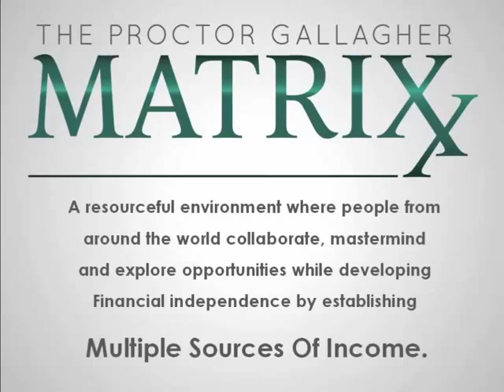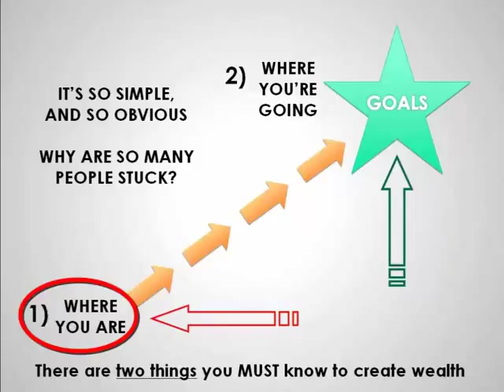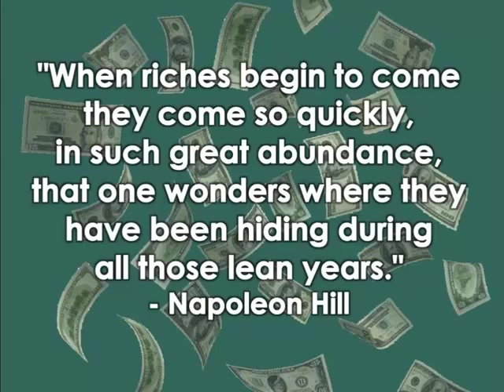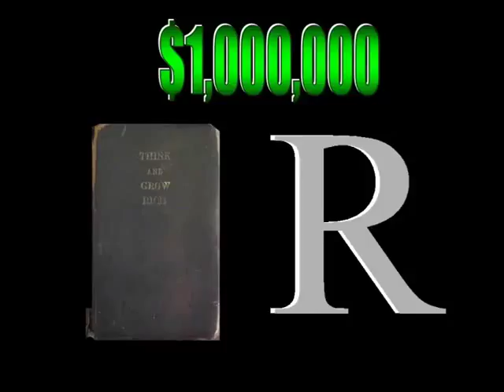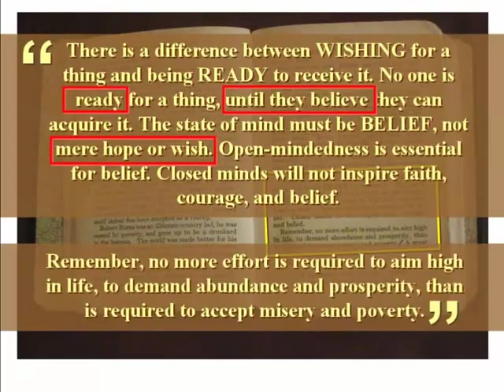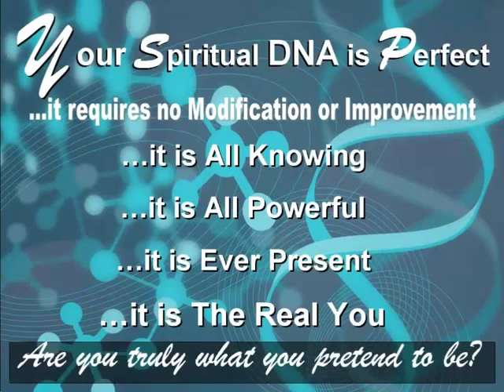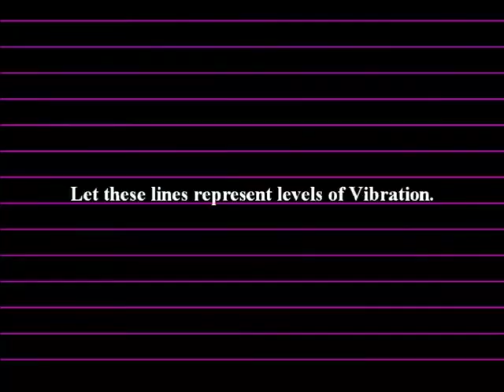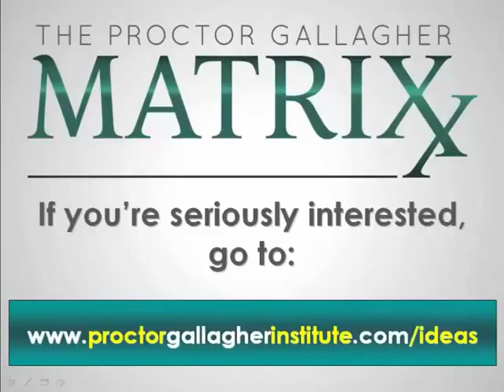Bob Proctor Presents The Matrixx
Bob Proctor is widely considered one of the greatest speakers in the world on the topic of getting rich. He teaches people how to understand their hidden abilities to do more, be more and have more in every area of life. His teachings are based on Napoleon Hill’s Think and Grow Rich, and his delivery is second to none!

For more than 40 years, Bob Proctor has focused his entire agenda around helping people create lush lives of prosperity, rewarding relationships and spiritual awareness. As one of the world’s most highly regarded speakers on prosperity, he is internationally known for his inspirational and motivational style.

Bob Proctor knows how to help you because he too came from a life of want and limitation. In 1960, he was a high-school dropout with a resume of dead-end jobs and a future clouded in debt. One book was placed in his hands – Think and Grow Rich – which planted the seed of hope in Bob’s mind. In just months, and with further support from the works of Earl Nightingale, Bob’s life literally spun on a dime. In a year, he was making more than $100,000, and soon topped the $1 million mark.

Bob the moved to Chicago to work with his real-life mentor, Earl Nightingale. After rising to the position of Vice President of Sales, he established his own seminar company. Bob Proctor now travels the globe, teaching thousands of people how to believe in and act upon the greatness of their own minds.